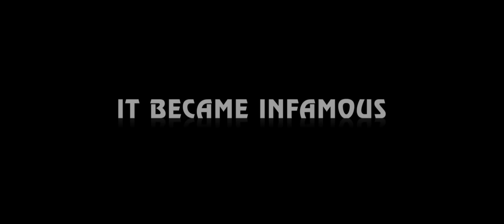디재스터 아티스트 THE DISASTER ARTIST 1차 공식 예고편 (한국어 CC)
• 원제: The Disaster Artist
• 미국 개봉일: 2017년 12월 1일
• 한국 개봉일: 미정

디재스터 아티스트 1차 공식 예고편 영문 스크립트
The Disaster Artist Official Trailer #1 English Transcript

Ready and action!
What line?
What are the line?
I did not hit her.
It's not true.
It's bullshit.
I did not.
Oh, hi, Mark.
Kay.
Action.
What is the line?
Take 13.
Action.
I did not hit her, I...
Okay, okay.
Line?
It's not true.
It's bullshit.
I did not.
Oh, hi, Mark.
Take 67, action.
I hit her.
No!
Don't change the line!
You're doing great, man.
We'll get there.
Action.
Action!
Action, action!
You have to say it out loud.
I can't hear you here.
Say action so I can hear.
Okay.
Action.
It's not true.
It's bullshit.
I did naaaht.
Oh, hi, Mark.*